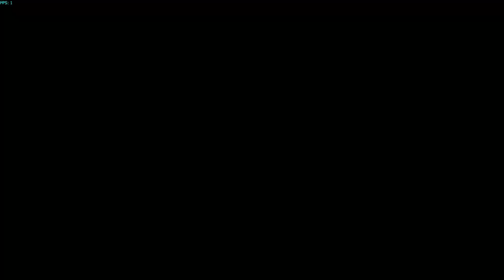💰Evolution of Wario Courses 1996 - 2017 | Mario Kart Series💰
All Wario themed courses from 1996 Mario Kart 64 to 2017 Mario Kart 8 Deluxe. Super Mario Kart, Mario Kart: Super Circuit and Mario Kart Tour don't include any Wario themed courses.

Timeline skips of Wario Courses
Mario Kart 64 Wario Stadium 0:13 - 1:54
Mario Kart: Double Dash Wario Colosseum 1:55 - 3:23
Mario Kart Arcade GP Diamond City 3:24 - 4:06
Mario Kart Arcade GP Snow Panic 4:07 - 4:59
Mario Kart DS Wario Stadium 5:00 - 5:58
Mario Kart Wii Wario's Gold Mine 5:59 - 6:57
Mario Kart 7 Wario Shipyard/ Wario Galleon 6:58 - 7:57
Mario Kart 8 Mount Wario 7:58 - 9:41
Mario Kart 8 DS Wario Stadium 9:42 - 10:39
Mario Kart 8 Wii Wario's Gold Mine 10:40 - 11:26 END